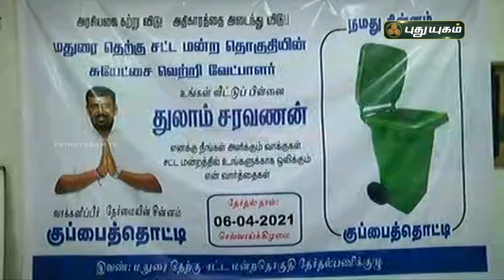வீட்டுக்கொரு ஐபோன், ஹெலிகாப்டர், நிலா பயணம் - சுயேட்சை வேட்பாளரின் அதிரடி தேர்தல் அறிக்கை!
வீட்டுக்கொரு ஐபோன், ஹெலிகாப்டர், நிலா பயணம் - சுயேட்சை வேட்பாளரின் அதிரடி தேர்தல் அறிக்கை! செய்தித் துளிகள் | Thulam Saravanan | துலாம் சாரவணன்